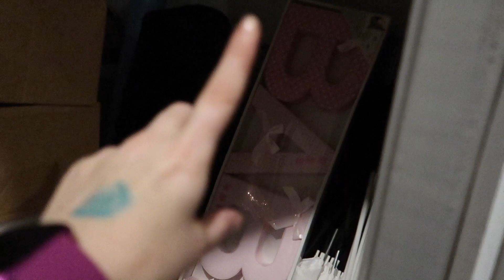POLISH SNACK TASTE TEST!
Don’t know why I thought it was the 20th 💕😂😂 sorry it’s the 19th 🙈 .

Mr & Mrs Ravenscroft OL5 9BG  (R Family) Youtube
W402B
UNIT 1
WOODEND MILL MOSSLEY
MANCHESTER
LANCASHIRE
OL5 9RR ⭐️

👉🏻MASON STOKES